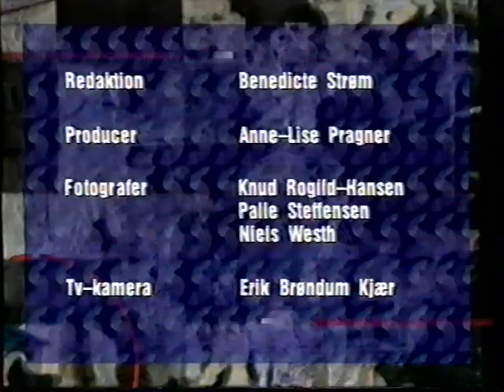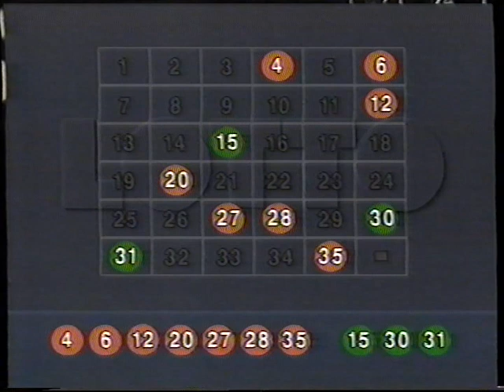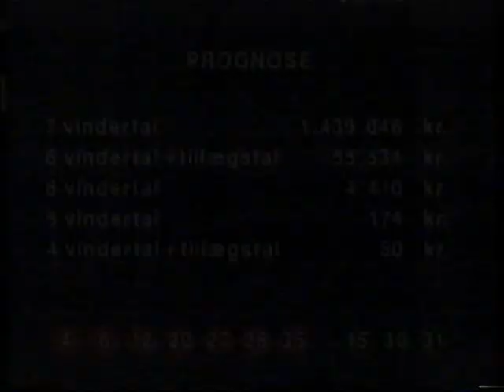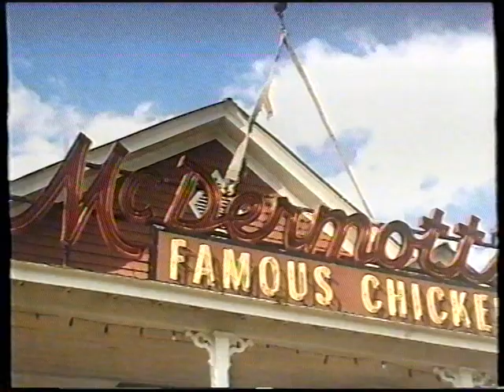DR Sporten, lotto-tal og Ugens film fra den 21. Maj 1994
Sendt i dag for 29 år siden. Hvem husker ikke lotto-tal på den måde, og sportsnyhederne og den gamle filmoversigt.
Æv, æv, æv, tænk at vi gik glip af Robin Hood og hans "lystige svende" ;-)
Tænk dette skete for 29 år siden. Og den Robin Hood titel ville ikke have gået i dag. Eller den ville nok have gået, men folk ville have grinet deres røv i laser.
Jeg har tænkt mig at klippe dette klip ud og uploade det separat snarligt. Bare for Tjant og fjas, for at bruge et forældet udtryk, til at udtrykke min følelser for et klip der på den sjoveste måde er forældet.